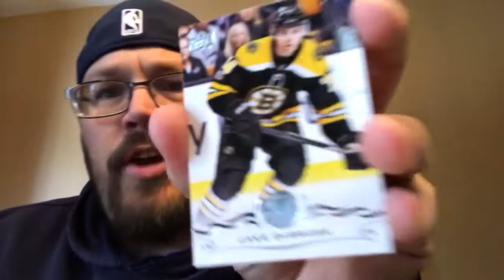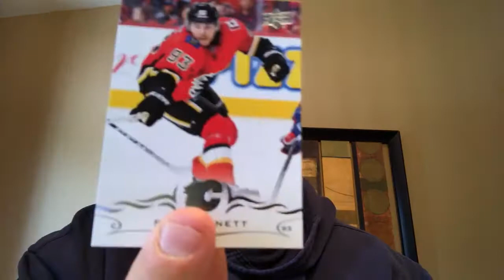Checking in, butchering hockey!!!